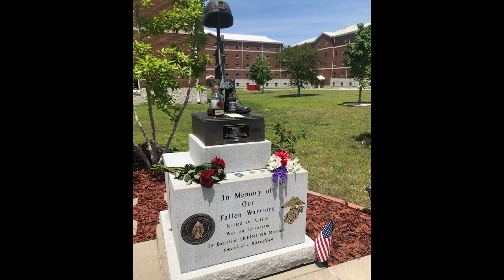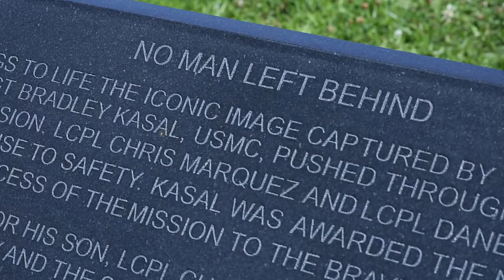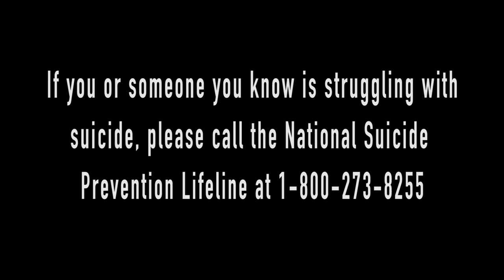A Hero's Story: SSgt Dale, WWBN East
Ahead of his retirement, U.S. Marine Corps Staff Sgt. Darron Dale with Wounded Warrior Battalion-East (WWBN-E), reflects on a challenging career marked by multiple tours to combat zones, some of the difficulties he encountered once back home, and the assistance he received from the battalion that put him on a path to recovery, June 15, 2020 at Marine Corps Base Camp Lejeune. Dale, a Houston, Texas native, enlisted in 2006 and deployed six times during his Marine Corps career. Dale is set to retire June 29, 2020, with plans for employment with a federal agency or hospital administration. (U.S. Marine Corps video by Cpl. Ethan Green)